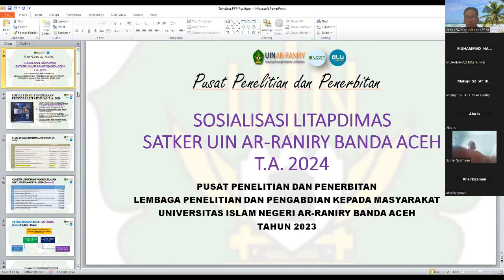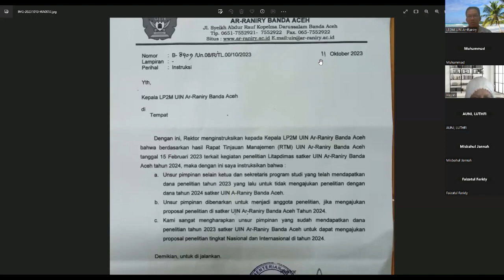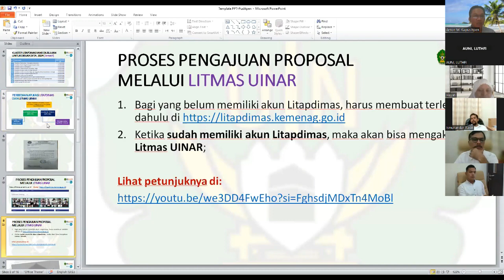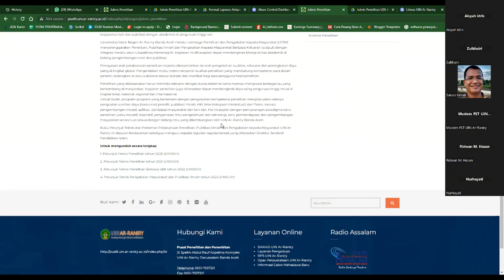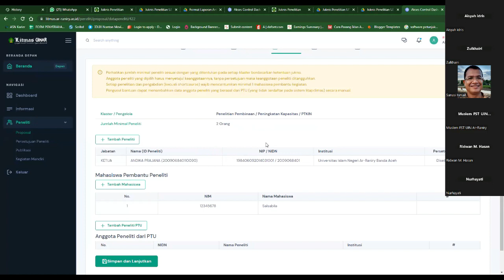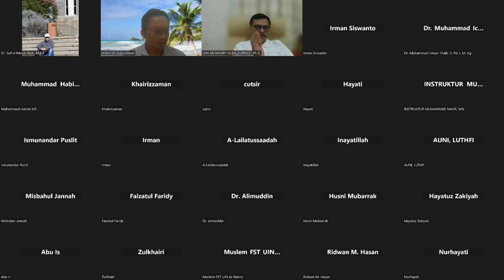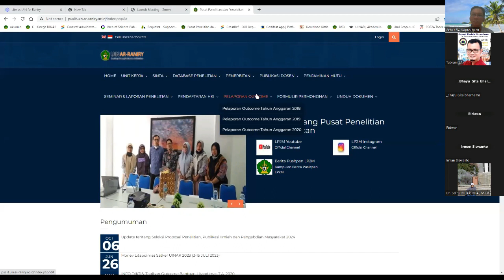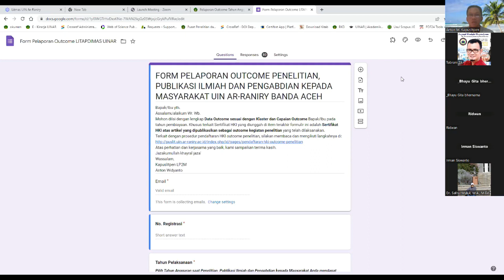Sosialisasi Litapdimas Satker UINAR T.A. 2024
Sosialisasi Litapdimas Satker UINAR T.A. 2024 dilaksanakan oleh Pusat Penelitian dan Penerbitan, LP2M, UIN Ar-Raniry Banda Aceh
LP2M UIN Ar-Raniry Banda Aceh